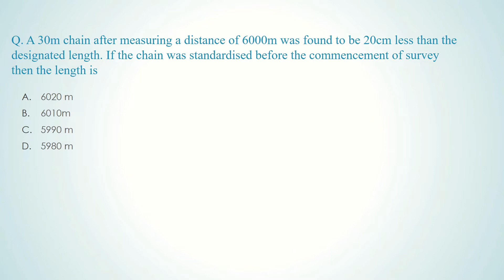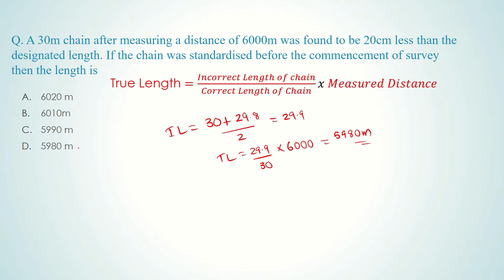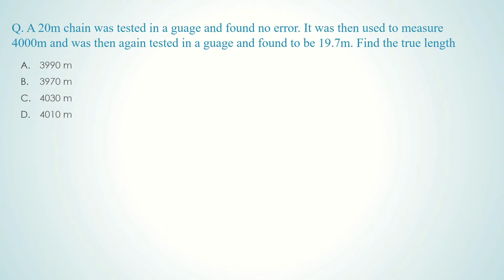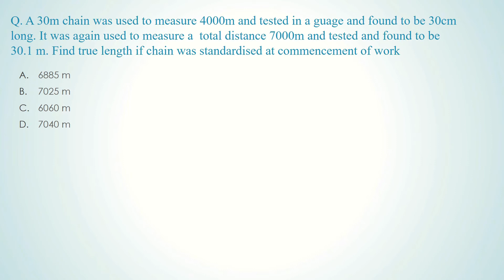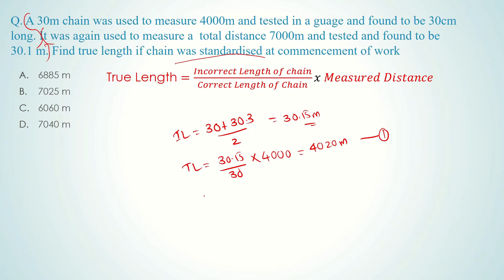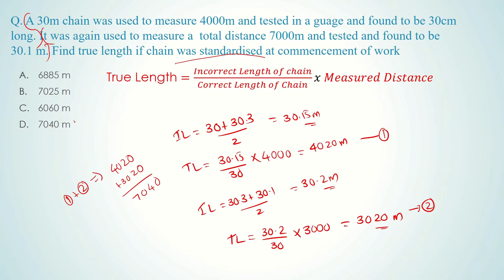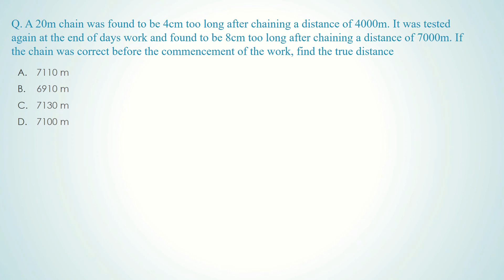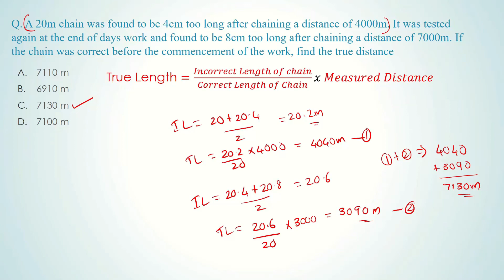SURVEY QUESTIONS ON ERRONEOUS CHAIN-2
SURVEY KERALA PSC PROBLEMATIC QUESTIONS & SOLUTION PART- 8
Kerala PSC Survey Important Previous Year Questions on Erroneous Chain

Last question its 40cm and 80cm too long